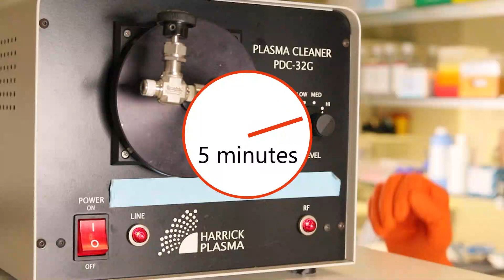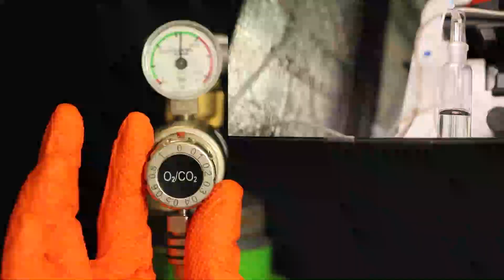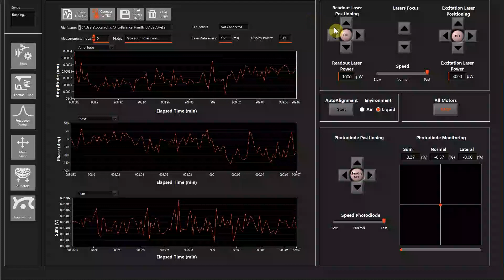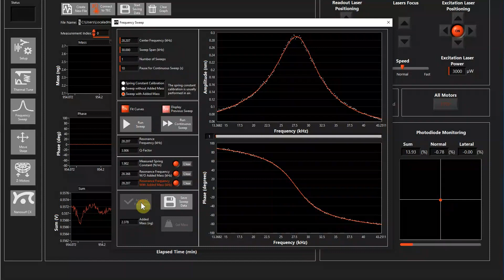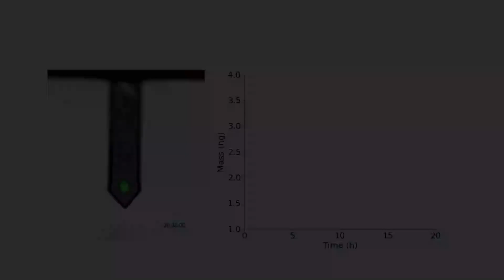PicoBalance Overview and Handling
In this video, Gotthold Fläschner presents the PicoBalance add-on for Nanosurf's DriveAFM. He also shows the preparation steps and setup required to run a typical mass measurement experiment on PicoBalance.